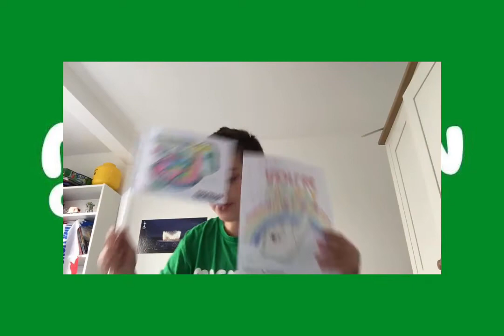1 HOUR OF COLOURING